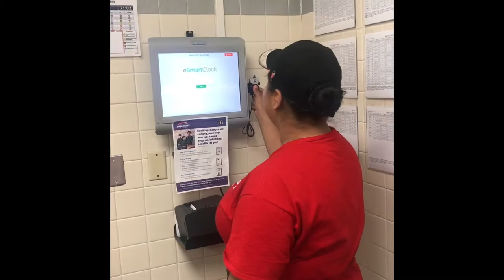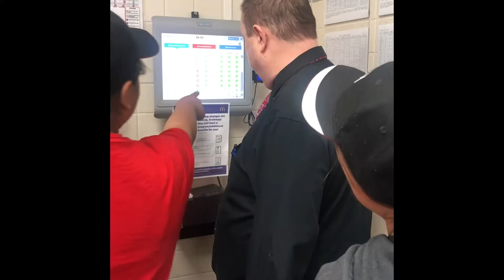McDouble Life - Laura Ramirez and Karina Ramos